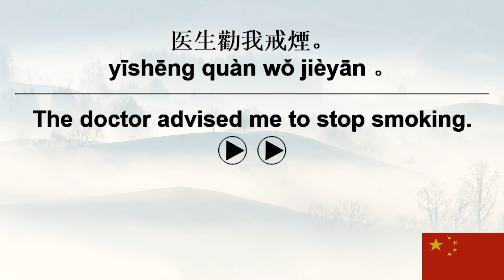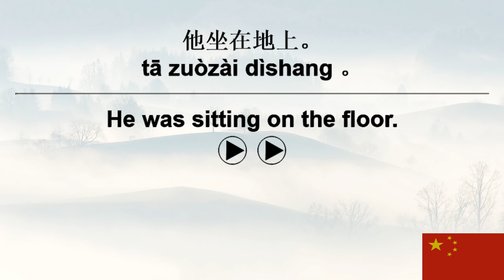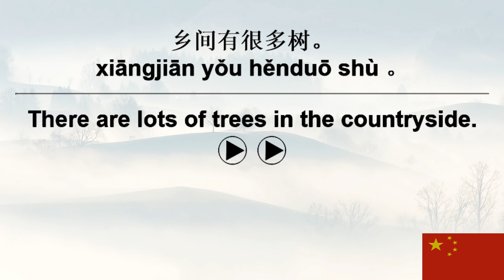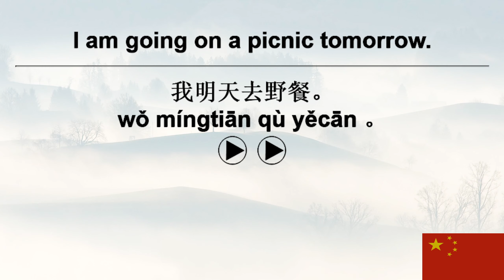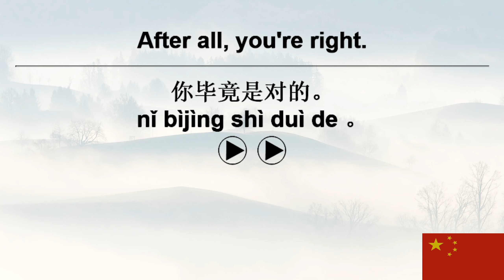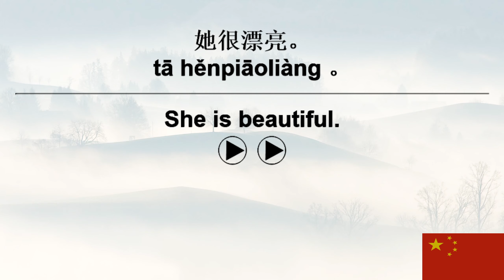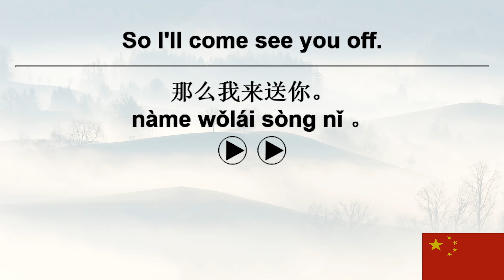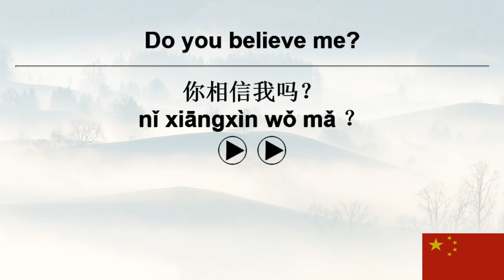10,000 Chinese Sentences+ VoiceGarden 159